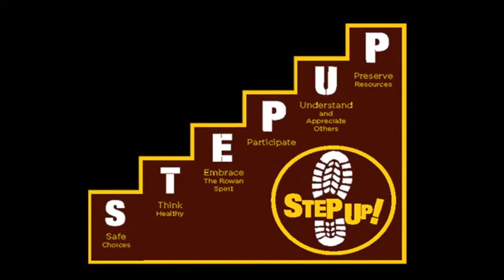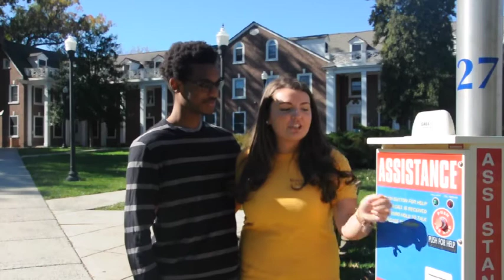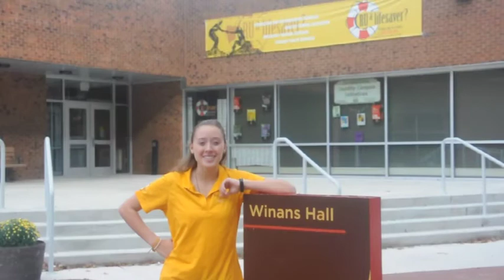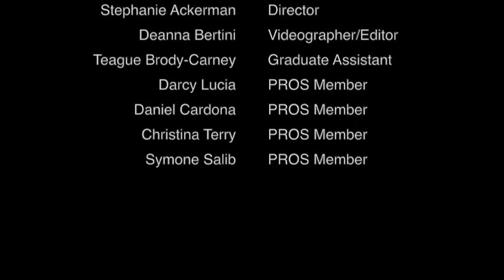Rowan Univeristy STEP UP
Learn about the STEP UP resources for students at Rowan University. Safe choices, Think healthy, Embrace the Rowan spirit, Participate, Understand and appreciate others, and Preserve resources.